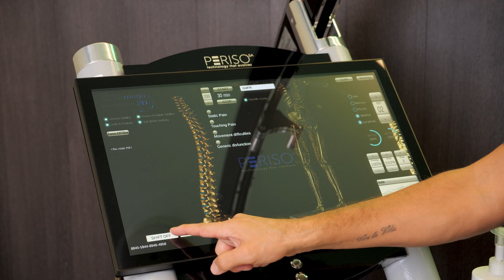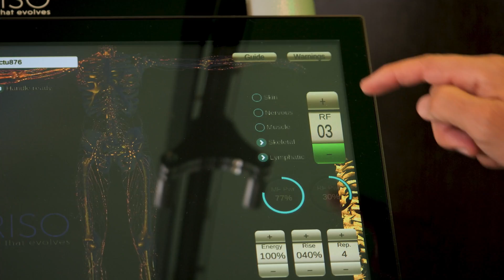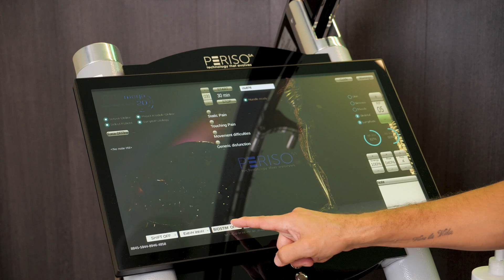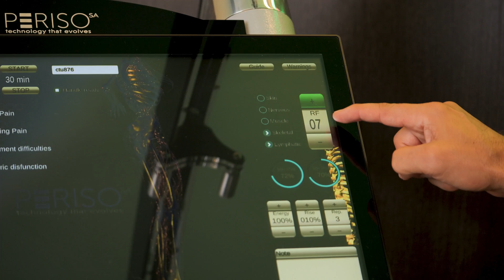DOLOR CIÁTICA ⚡ El mejor tratamiento para aliviarla ✅ Bomba diamagnética CTU Mega20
¡Hola y bienvenido/a a Fisiolution! 🌟 Somos tu destino confiable para salud y bienestar. Descubre ejercicios, tutoriales y consejos para prevenir y eliminar dolores. Nuestro equipo de profesionales con 20+ años de experiencia crea contenido semanal.
¡Únete a la familia en ¡Hasta la curación y más allá! 💪🌈 Gracias por ser parte de nuestra comunidad, ¡esperamos que disfrutes del contenido! 🚀

Descubre la vanguardia en tecnología con la bomba diamagnética: indolora, no invasiva y con beneficios excepcionales. Su aplicación brinda esperanza para quienes sufren dolor ciática. ¿Imaginas aliviar esa molestia de manera segura y eficiente? Esta tecnología podría ser la clave para transformar tu experiencia frente a la ciática.

0:00 Introducción
0:41 Qué es la diamagnetoterapia
1:07 Primera fase
2:00 Segunda fase
3:04 Tercera fase
4:54 Afirmaciones del tratamiento
5:46 Despedida

La diamagnetoterapia usa imanes fuertes para ayudar al cuerpo a responder de manera positiva. Activa procesos buenos en los tejidos, especialmente en problemas de músculos, huesos y nervios. Con esta terapia, la dile adiós al dolor de ciática.

Evidencia científica, estudios y artículos:

Integrated Magnetohydrodynamic Pump with Magnetic Composite Substrate and Laser-Induced Graphene Electrodes.
Khan MA, Kosel J.
Polymers (Basel). 2021 Apr 1;13(7):1113. doi: 10.3390/polym13071113.
PMID: 33915833

The application of inertial and magnetic sensors to the monitoring of calf muscle pump activity.
O'Donovan KJ, Bourke AK, O'Keeffe DT, Olaighin G.
Med Eng Phys. 2009 Jan;31(1):55-60. doi: 10.1016/j.medengphy.2008.04.006. Epub 2008 Jul 1.

Diamagnetic Composites for High-Q Levitating Resonators.
Chen X, Ammu SK, Masania K, Steeneken PG, Alijani F.
Adv Sci (Weinh). 2022 Nov;9(32):e2203619. doi: 10.1002/advs.202203619. Epub 2022 Sep 30.

Al ver este video, acepta indemnizar y eximir de responsabilidad a Fisiolution (y sus representantes) por todas y cada una de los problemas, lesiones o daños que resulten de todas y cada una de las reclamaciones que surjan de su uso o mal uso de este contenido. Fisiolutin no se responsabiliza de la exactitud o idoneidad de este contenido.